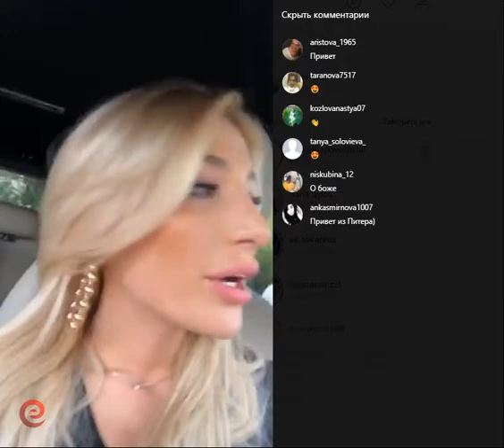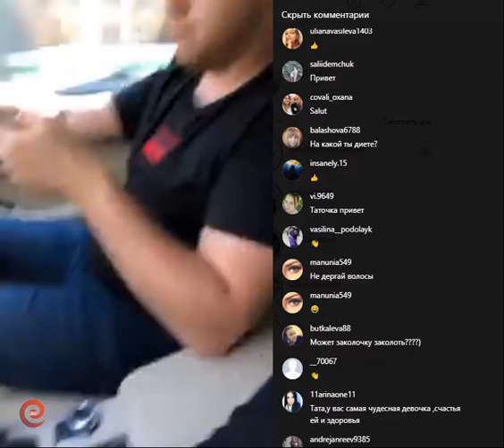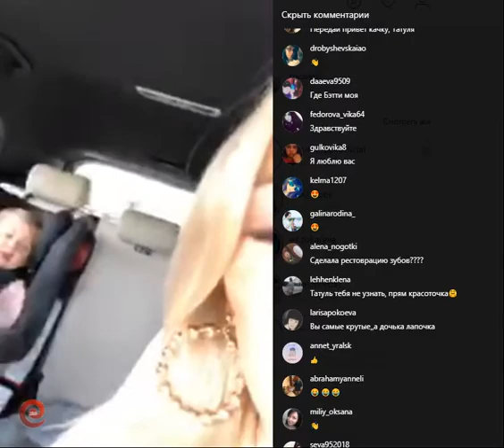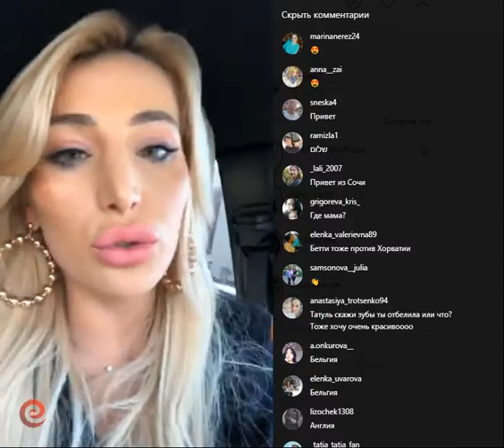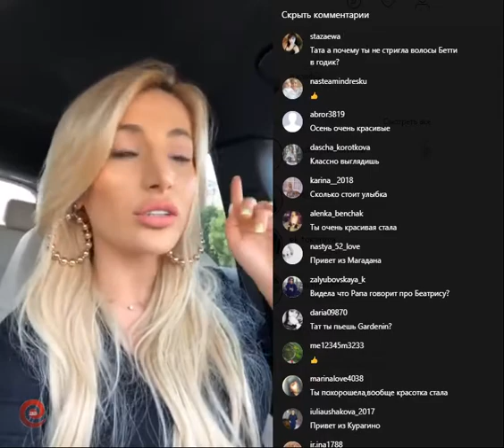Тата Блюменкранц в прямом эфире 14.07.2018.